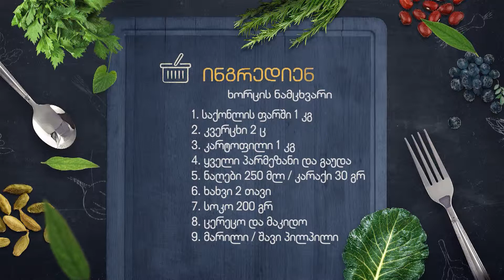უცხო სუნელი KIDS / VII სეზონი / ხორცის ნამცხვარი / III გადაცემა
🔔ყოველ პარასკევს, უცხო სუნელი ახალი დროით  აჭარის ტელევიზიით 17:00 -ზე 🕔
ეს უნდა ნახო და გასინჯო!
 VII სეზონი - უცხო სუნელი KIDS ყველაფერი საბავშვო მენიუს შესახებ.